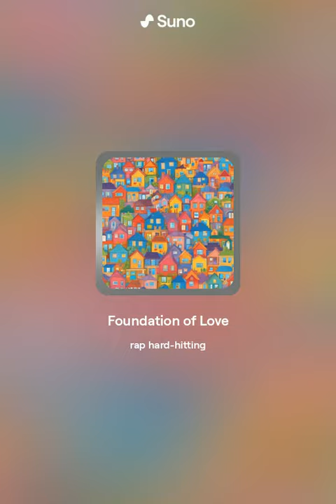"Children Need a Father and a Mother" Rap Song version 2